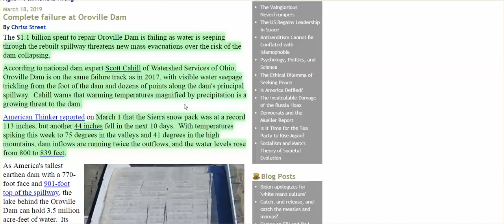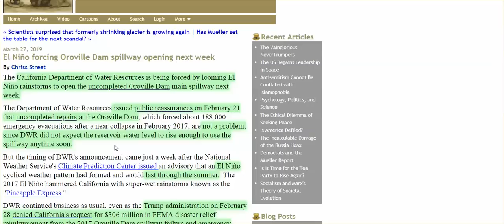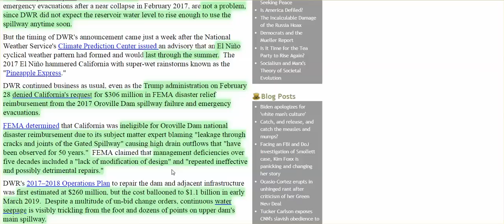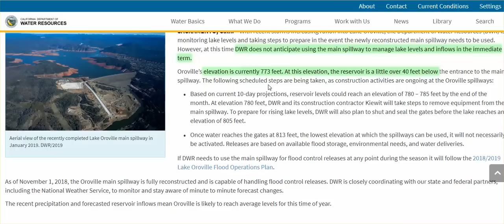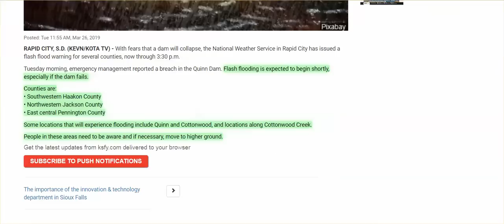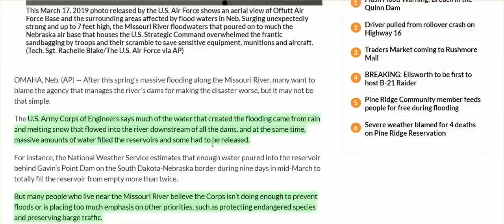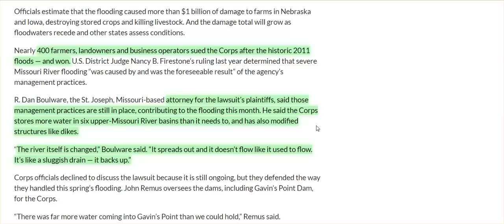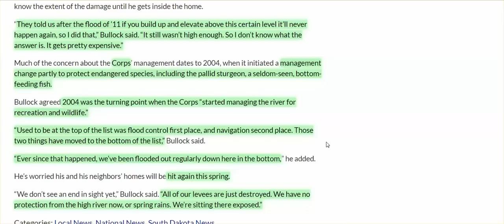WTF - Radar/ULF Fired Up; Oroville Dam Alert, SD Dam Fail Expected, SD Reservation Floods, Evacs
AND, after listening to what the Army Corp of Engineers has done, what it is protecting, if you think they are not waging war against Americans, you are one hell of a naive child.